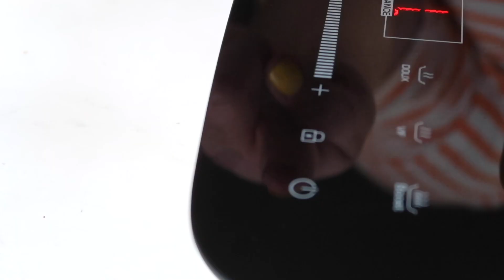Serie Demon Slayer Food Partie 1 - ONIGIRI Zenitsu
C’est parti pour notre première série de vidéos ! On commence par Demon Slayer ! Et la première recette qu’on vous propose, c’est celle des onigiri qu’on voit quelques fois dans l’anime. Au tout début Tanjiro en donne un à Zenitsu. Quand il le coupe en 2 on voit qu’il n’est pas fourré, mais on a quand même décidé de vous montrer une version traditionnelle fourrée avec des prunes salées umeboshi :) On espère que la vidéo (et celles qui suivent aussi) vous plaira !

Recette des onigiri dans kimetsu no Yaiba:
★ Ingrédients : (pour 3-4 gros onigiri)

-2 petits verres de riz pour sushi
-2,4 petits verres d’eau (compter 1,2 volumes d’eau par volume de riz)
-sel
-des prunes umeboshi (ou un mélange thon mayo c’est super bon aussi)
-1 feuille d’algue nori

Onigiri recipe from Demon Slayer:
★ Ingredients : (3-4 big onigiri)

-2 rice cooker cups of sushi rice
-2,4 rice cooker cups of water (1,2 volumes of water per volume of rice)
-salt
-umeboshi plums (a tuna-mayonnaise mix works great too !)
-nori seaweed